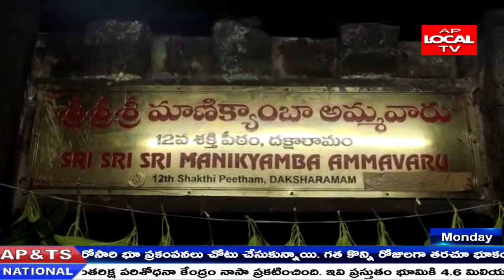తూ || గో || జిల్లా లో మహా పుణ్యక్షేత్రం దాక్షారామం లో ప్రారంభమైన పూజలు ..